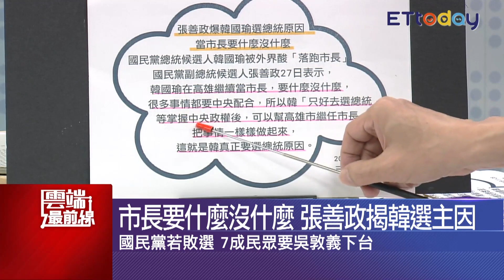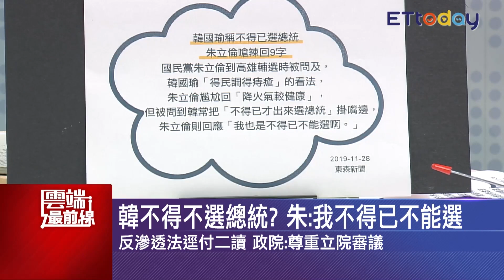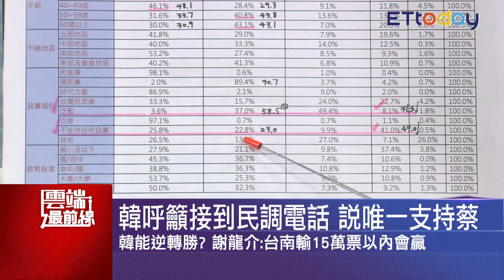韓國瑜不得不選總統？ 張善政揭主因 不顧影響立委？李慶鋒：選後將腥風血雨｜雲端最前線 EP733精華